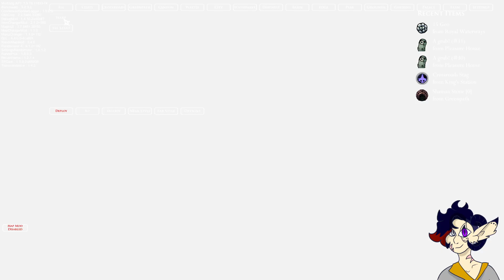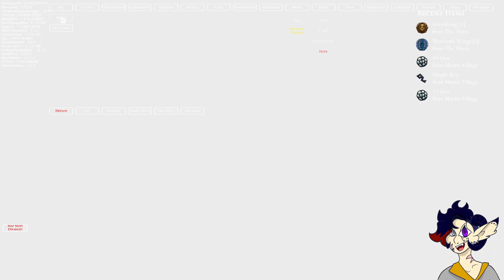Okay no, for real now, Kingdoms Edge? | Hollow Knight Randomizer: Blind Run (7)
I did in fact go to kingdoms edge

Stay up to date with my streaming schedule by joining my discord!